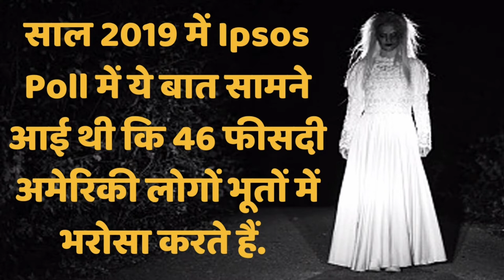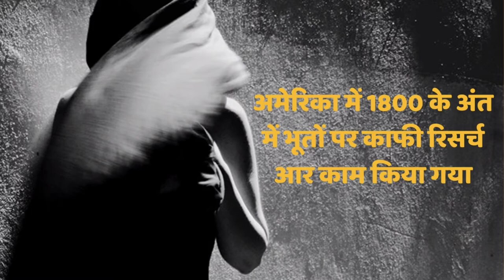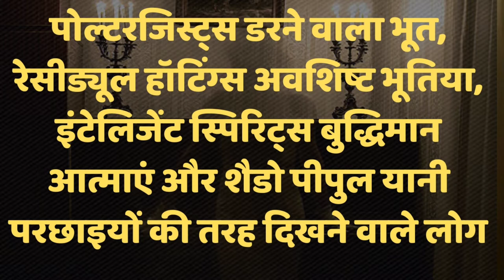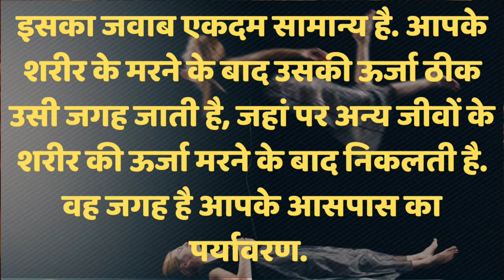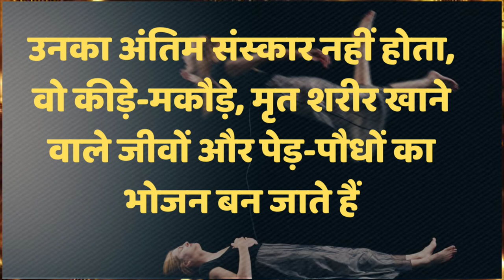आखिर क्या सच में भूत होते हैं? Are ghosts real know scientific reasons ?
अगर आप भूतों में विश्वास रखते हैं तो यकीन मानिए ऐसा करने वाले आप इकलौते नहीं है. दुनिया की कई संस्कृतियों में लोग आत्माओं और मृत्यु के बाद दूसरी दुनिया में रहने वाले लोगों पर भरोसा करते हैं. असल में भूतों पर विश्वास दुनिया में सबसे ज्यादा मानी जाने वाली पैरानॉर्मल एक्टिविटी है.